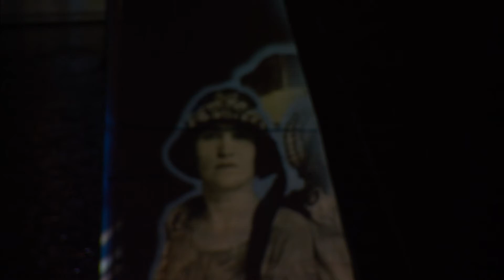Valletta Pageant of the Seas - Il-Mappa